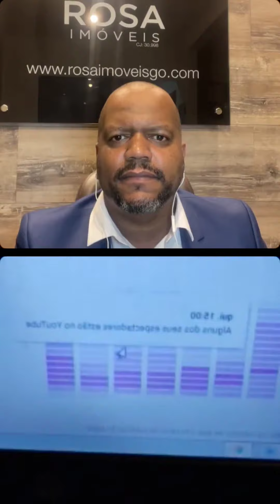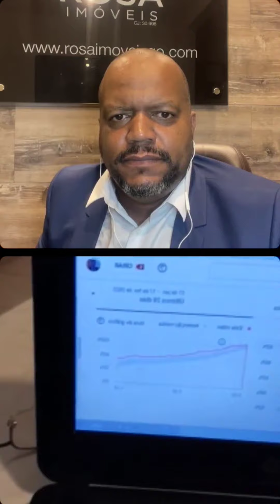Live : O poder dos vídeos na venda de imóveis com o parceiro Edgar Rosa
Live que fiz com o amigo @edgarfilho4 da @rosaimoveisgo onde falamos do poder dos vídeos na venda de imóveis e em todo seguimento de vendas também.

foi ontem dia 18/02 as 19hs